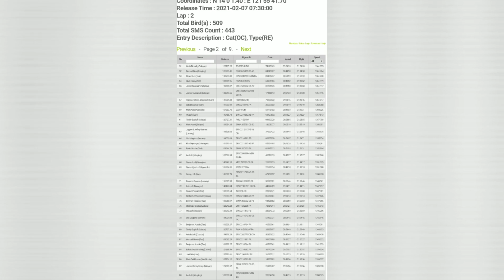1time sumali sa tag team pegion race Atimonan quezon province to calaca bats. Manalo kaya sila??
Pasupport po ng yt channel ko
At abangan dn po nio ang pa raffle birds